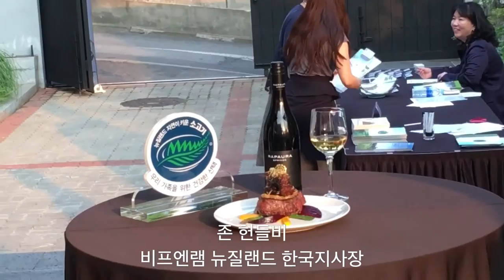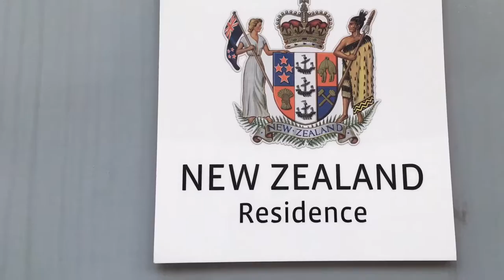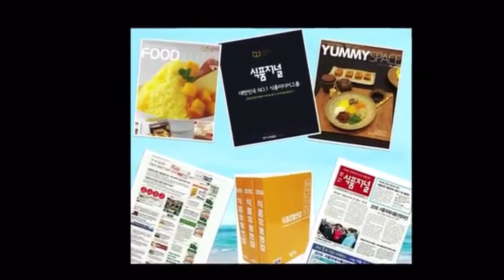뉴질랜드 자연이 키운 소고기, 뉴질랜드 대사관저 리셉션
뉴즬랜드 대사, 비프앤램 뉴질랜드 한국지사장 초청 리셉션 현질
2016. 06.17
뉴질랜드 대사관저